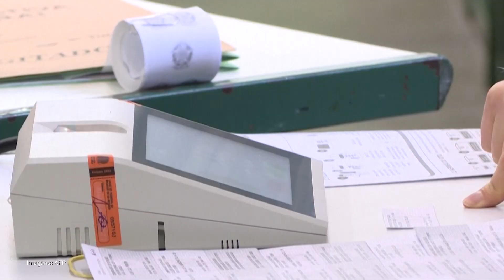O impacto da enchente nas eleições de Porto Alegre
Nas eleições para a Prefeitura de Porto Alegre, havia a expectativa de que o tema da enchente tivesse impacto nas urnas. Isso porque o alagamento na capital gaúcha foi potencializado pela falta de manutenção no sistema de bombeamento de água. Mas a tragédia não impediu a vantagem do atual prefeito e candidato à reeleição, Sebastião Melo, do MDB, que, por pouco, não venceu ainda no primeiro turno.

APOIE O BRASIL DE FATO: apoie.brasildefato.com.br